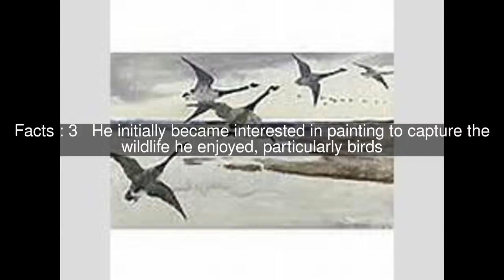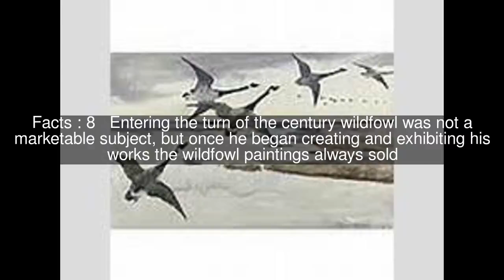List of wildlife works of art by Frank Weston Benson Top #15 Facts